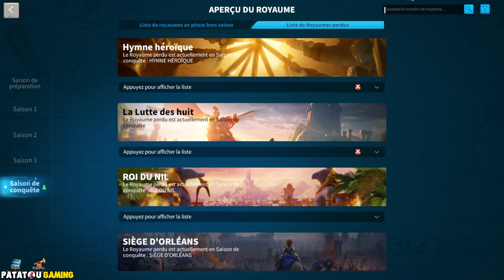LILITH LOVE 1960! RISE OF KINGDOMS